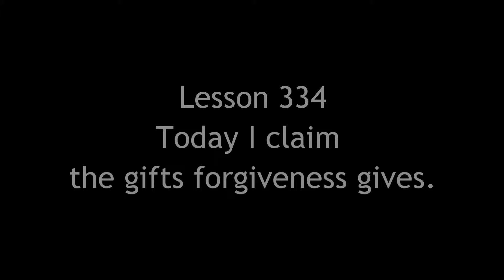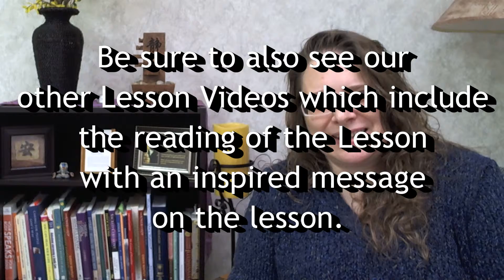ACIM Workbook Keys - Lesson 334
Today I claim the gifts forgiveness gives.